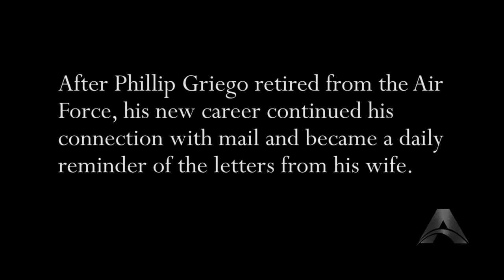140617-F-ZZ128-001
A U.S. Air Force Vietnam Veteran Phillip Griego continues his communication with his wife, long after war in Tucson, Ariz., June 17, 2014. Love does not say goodbye. (U.S. Air Force video by Staff Sgt. Andrew Lee/Released) [7795R8G_1PYXINXAB_fc.mov]